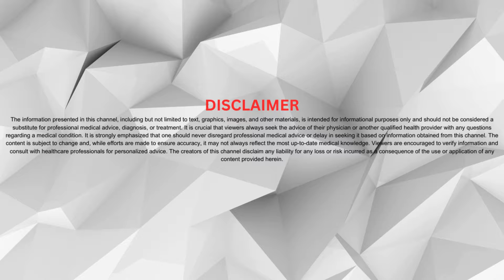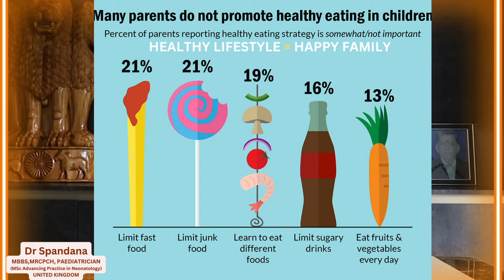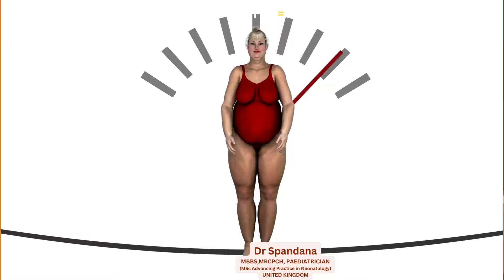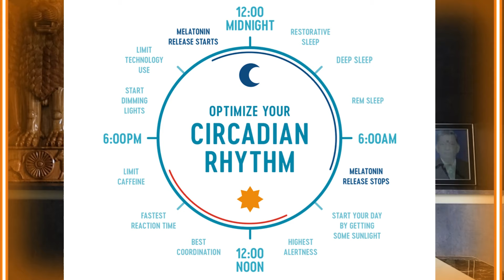Top 15 Contestants of 90 Days Weight Loss Diet Challenge || Dr Spandana || Vote Now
Hello Friends, Vote for your favourite Contestant .The voting lines will be closed by Sunday, April 14th, at 5 PM.
doctorspandana Intermittent Fasting Benefits | Get Young Look and Skin Glow | Slim and Perfect Shape | Doctor Spandana's Health Tips weightlossdiet 90daysweightloss 90daysdietplandoctorspandana drspandana@doctorspandana doctorspandana Diet Plan to Lose Weight Fast | 90 days Weight loss Challenge | Diet Plan